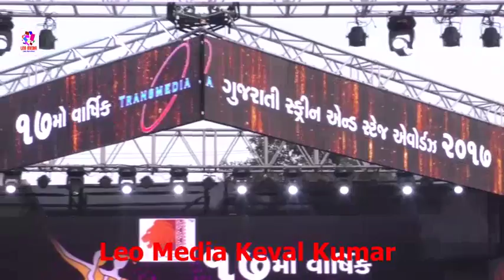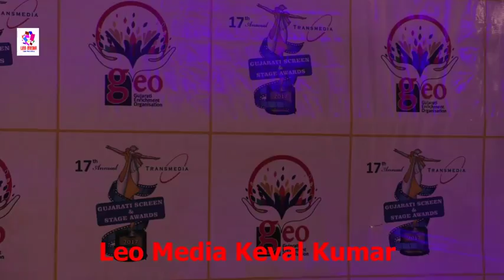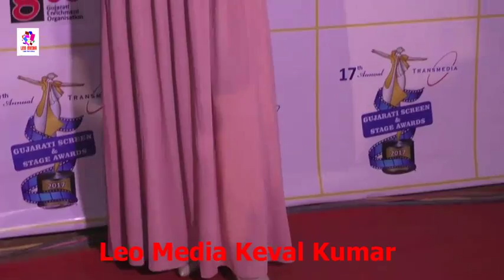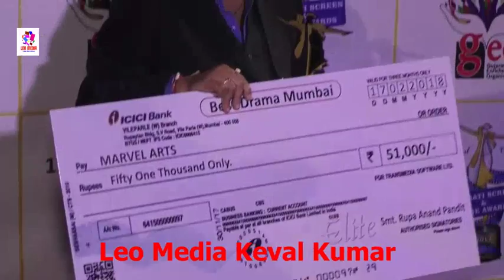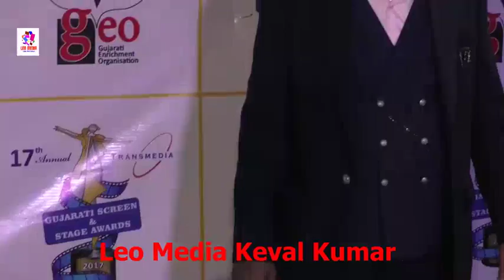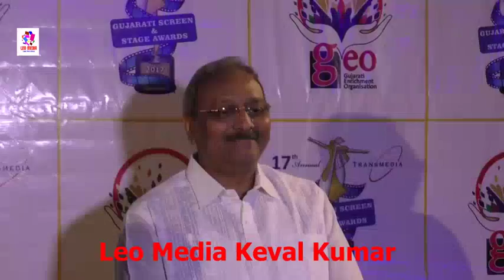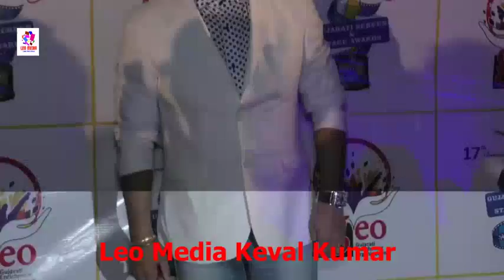Rashmi desai, Gada, Bindu,Deepshikha,Avani Modi, Yogesh Lakhani at 17th Transmedia Gujarati screen